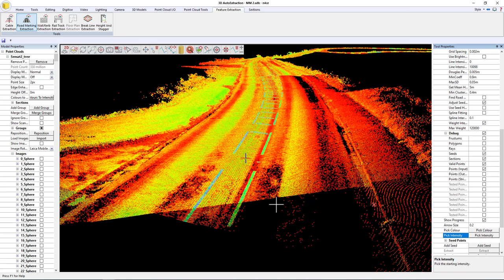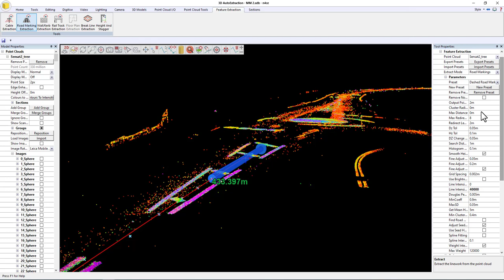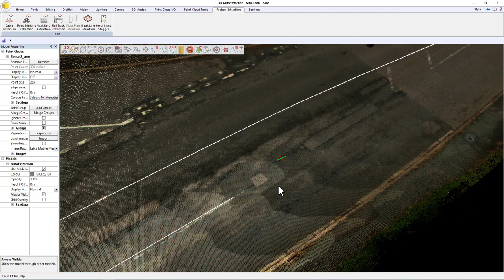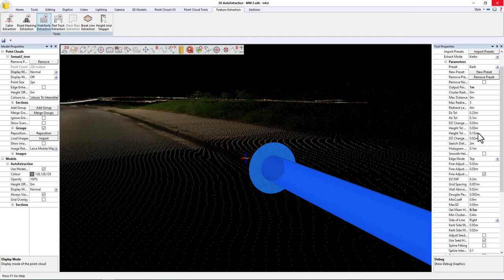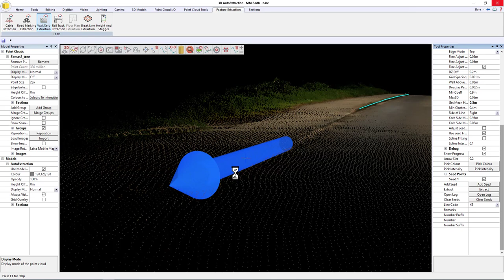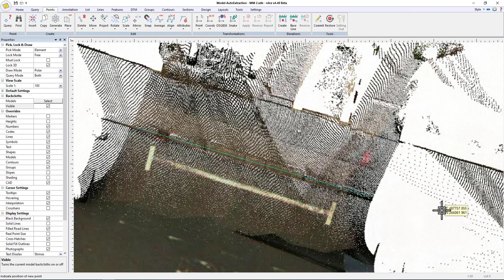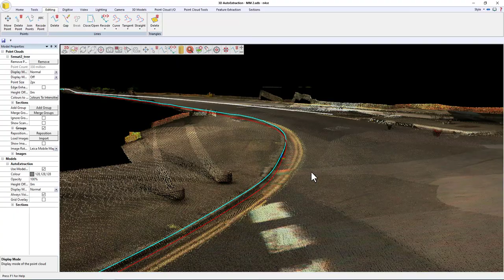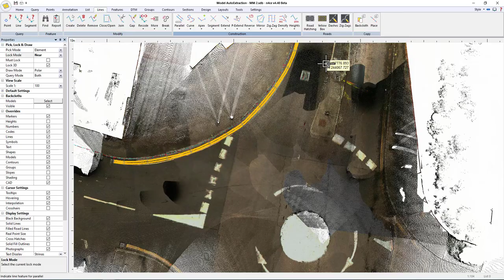n4ce Mobile Mapping Example: Video No 3 - Auto and Manual Extraction Techniques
The following video demonstrates some of the advanced linework Auto Extraction tools n4ce has to offer in terms of White Lines and Kerbs.  It then goes onto show how sections can also be manually digitised with very little effort.

Intro:(0:00)
Auto Extracting White Lines:(0:16)
Tidying the results:(02:26)
Auto Extracting Kerbs:(05:18)
Manual Methods:(07:42)

Many thanks to leicageosystems for allowing us to showcase their magnificent TRK Mobile Mapping Data